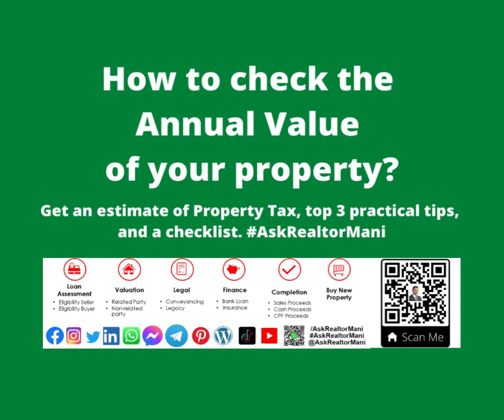How to check the Annual Value of your property? Get an estimate of Property Tax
How to check the Annual Value of your property?

Get an estimate of Property Tax, top 3 practical tips, and a checklist.

Get 1000+ HOW-TO Practical guides for property buy/sell and avoid mistakes.

Mani will help you with ✔ Eligibility and Affordability ✔ Risk of buy/sell/hold/invest ✔ Cost of property buy/sell/hold/invest ✔ Indicative Property Valuation ✔ Comparable Market Analysis ✔ Rental yield & Capital gain Analysis ✔ Strategies for Entry/Holding/Exit before you buy or sell a property ✔ Explain applicable market trend, policy, procedure, ✔ Provide checklist, guides, and tips ✔ Cut loss, save money and make a profit ✔ Real estate legal matters ✔ Real estate financial matters ✔ To save money, time, effort ✔ To reduce risk and avoid mistakes ✔ To make an informed decision ✔ New Launch Condo Alert ✔ Below Market Value Properties Alert ✔ Fire-sale deals Alert Who is Mani? How I help people? What you will get?

About me:
Watch 60 Seconds YouTube video. Helping The Home Buyers & Sellers Make $100K/year Real Estate Advice Supported With Legal Tax Financial Analysis Reports

If you are thinking of buying and/or selling a property... Firstly I will do an assessment at no cost to you ✔ Eligibility and Affordability ✔ Risk of buy/sell/hold/invest ✔ Cost of property buy/sell/hold/invest Secondly, I will provide customized reports at no cost to you ✔ Indicative Property Valuation ✔ Comparable Market Analysis - CMA ✔ Rental yield & Capital gain Analysis ✔ Strategies for Entry/Holding/Exit before you buy or sell a property Thirdly, I will advise at no cost to you ✔ Explain applicable market trend, policy, procedure, ✔ Provide checklist, guides, and tips ✔ Cut loss, save money, and make a profit ✔ Real estate legal matters ✔ Real estate financial matters FastTrack, ✔ To save money, time, effort ✔ To reduce risk and avoid mistakes ✔ To make an informed decision Bonus, I will send an alert at no cost to you ✔ New Launch Condo ✔ Below Market Value Properties ✔ Fire-sale deals

WHAT I DO:
👍 I'm good at Educate, Train, Advise & Help Home Buyers, Sellers, and Investors 🏆 I Specialized in Private Condo with expertise in investment 🏠 I research & provide the report to my clients, WHAT OTHERS SAY: I'm proud to be called a people person who equipped me with extensive skills and knowledge, present data with facts and figures only. Committed, hardworking to exceed your expectations.

Schedule A Quick Chat With Mani or Request a Call Back

Questions? Need Help?
WhatsApp Now!

More...